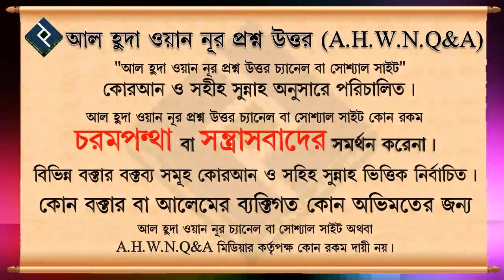মাদকদ্রব্যের দোকানের সাইনবোর্ড তৈরির কাজ করা যাবে কি ᴴᴰ┇শায়েখ সাইফুল্লাহ আল মামুন মাদানী